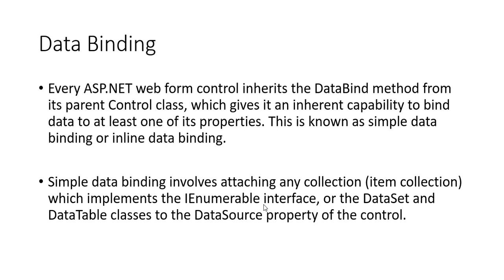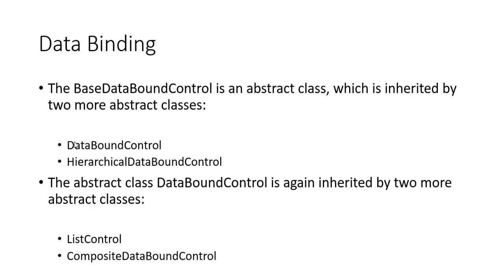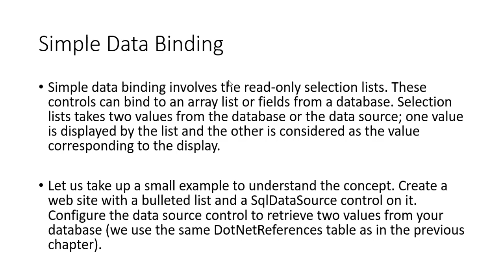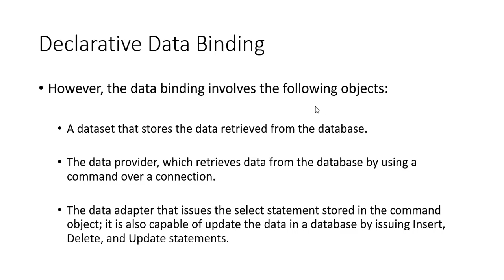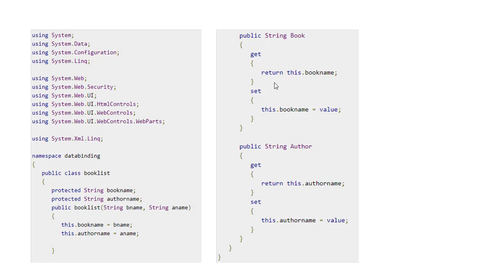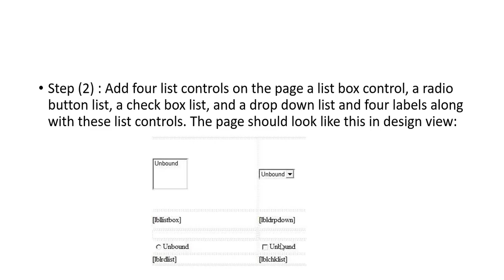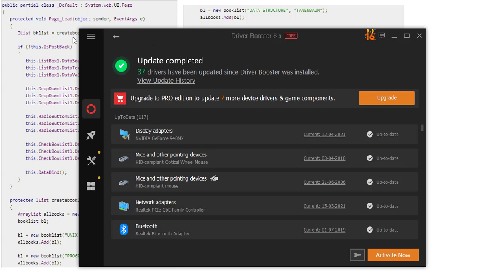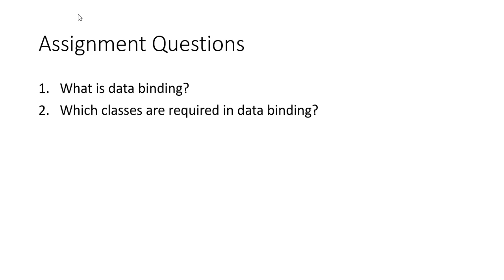10 data binding